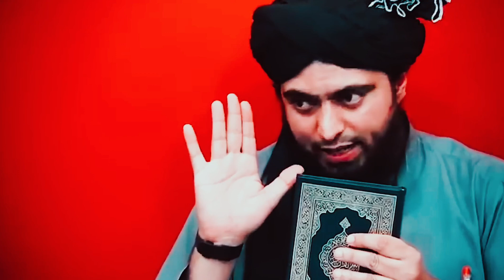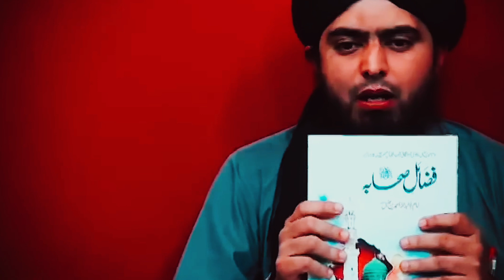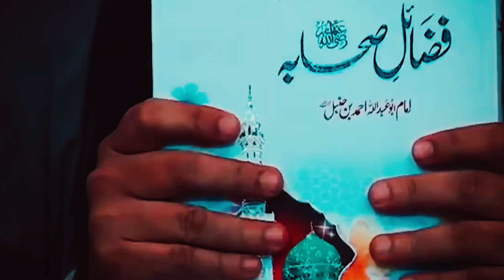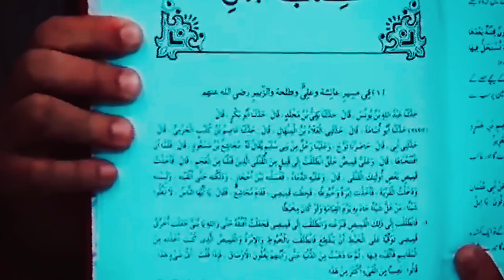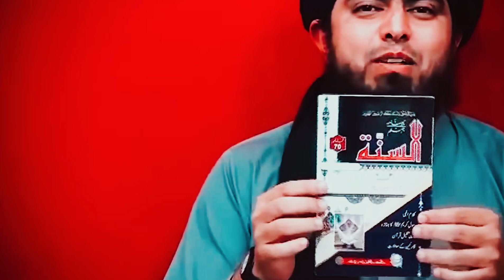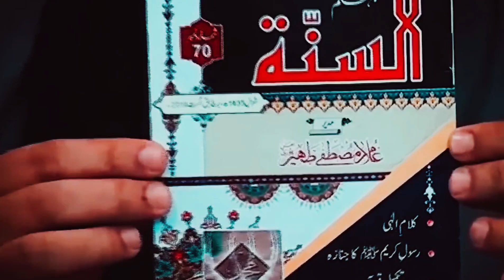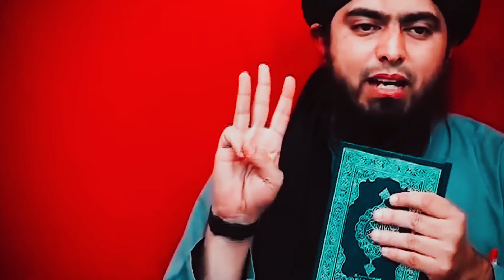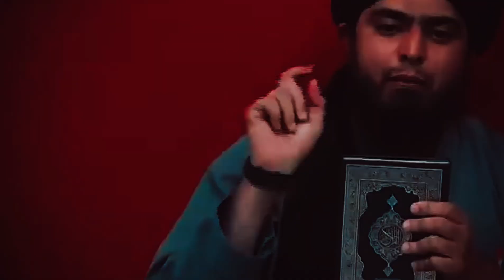HAZRAT AYESHA PAR BAKWAS KARNE WALO KO ILMI JAWAAB.?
HAZRAT AYESHA PAR BAKWAS KARNE WALO KO ILMI JAWAAB quran hadith sunnat e rasool Muslim unity ittehad e ummat ilmi majlis quran class session jhelum academy bukhari muslim Abu Dawood nisai ibne maza hakim ahmad tirmazi @Sahiulasnaadhadees